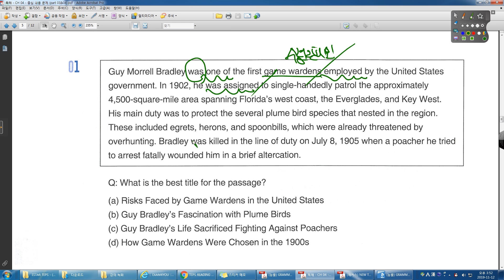READING TEPS CH 04 01번